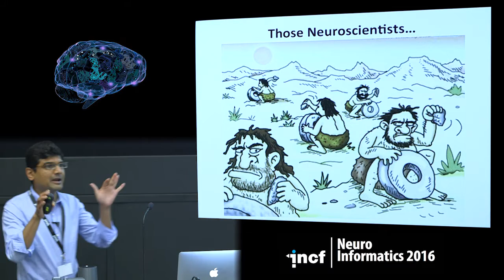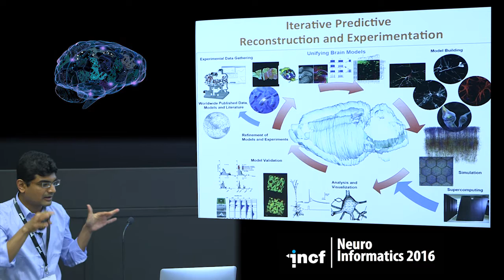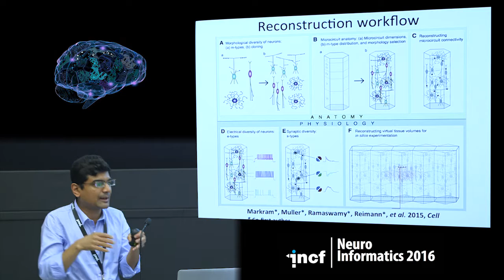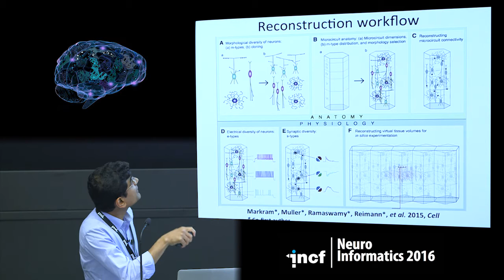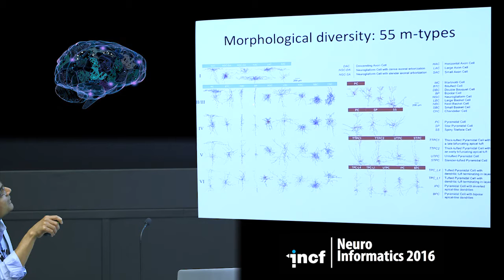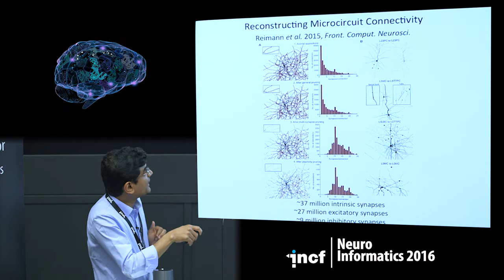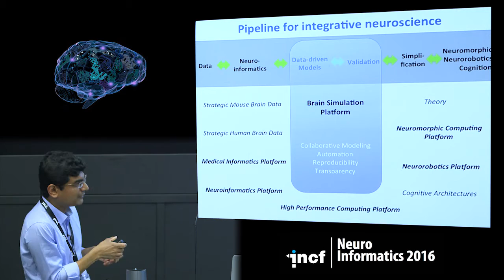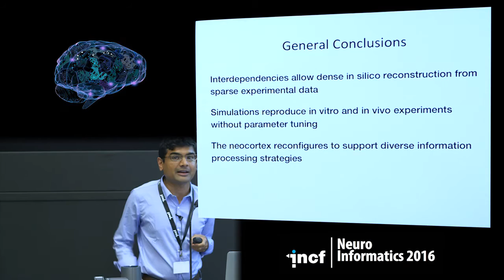Srikanth Ramaswamy - Reconstructing and simulating neocortical microcircuitry [2016]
Lecture at Neuroinformatics 2016 in Reading, United Kingdom
TRACK F - INFORMATICS IV: FROM SINGLE NEURONS TO LARGE-SCALE NETWORKS: CONNECTING MICRO MACRO SCALES
Talk title: Reconstructing and simulating neocortical microcircuitry
Speaker: Srikanth Ramaswamy, Ecole Polytechnique Federale de Lausanne, Switzerland

About INCF
The International Neuroinformatics Coordinating Facility (INCF) is an international non-profit organization devoted to advancing the field of neuroinformatics and global collaborative brain research.